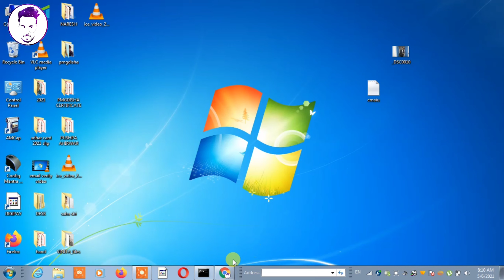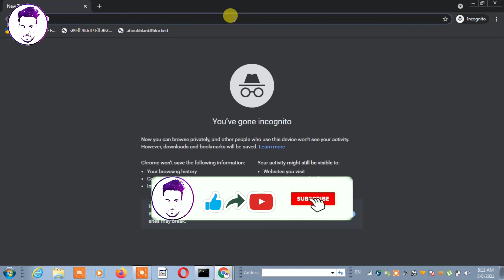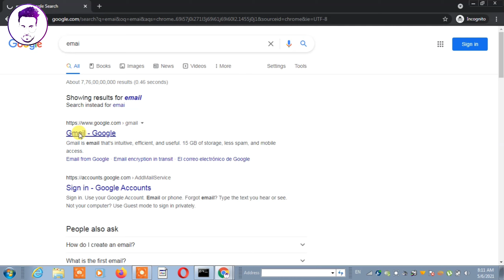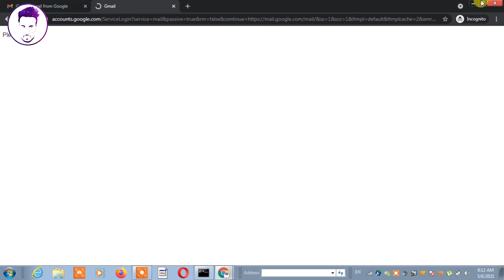unlimited gmail account kaise banaye | 1000 email id kaise banaye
email generator link :-

1. Pmgdisha
2. pmgdisha email problem solve
3. email verify trick
4. fast tarike se email verify kaise karen
5. pmgdisha me email verify kaise karen
6. Ek Mail se complete email verify

आपका स्वागत है आपके अपने YouTube channel
"INFO MASTI" में
 आज की वीडियो में pmgdisha email verify ke bare me tricks btane wale he अगर वीडियो अच्छी लगे तो LIKE 😍 SHARE COMMENT करना मत भूलना और अपना SUPPORT SUBSCRIBE❤  कर के कर सकते हो!
or agr ap channel par new ho to please
कृप्या अपना support 🙏 बनाये रखे.

INFO MASTI

ek number se kitne gmail account bana sakte
hain
1000 gmail id kaise banaen
bina number ke gmail account kaise banaye
free gmail account
gmail account kaise banaye
google id kaise banaen
new gmail account kaise banaye
unlimited google account kaise banaye